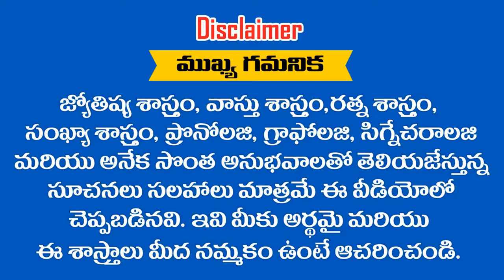" LALITHA " అనేది మీ పేరు అయితే ఈ వీడియో చూడండి || RAMM KRISH NIHAN